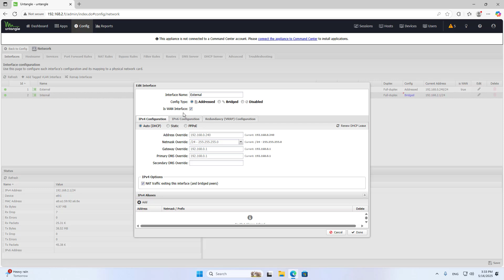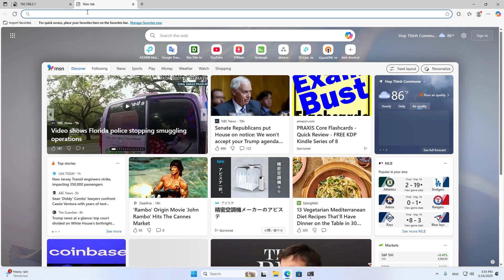How to set up Bridge mode on Untangle Firewall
In this video I show you how to set up transparency mode on Untangle firewall.